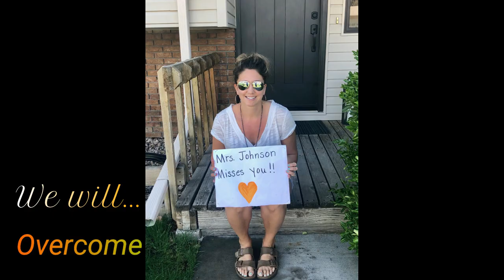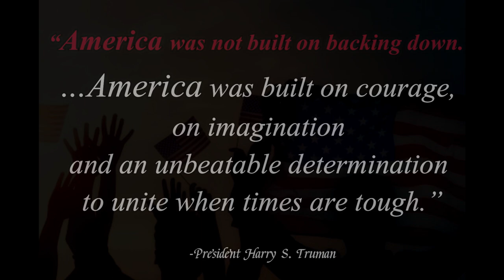GJHS - Social Studies Department, "We Will..."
The Social Studies Department at Grand Junction High School has a special message for their students during these challenging times.